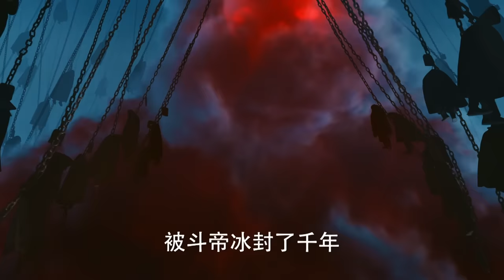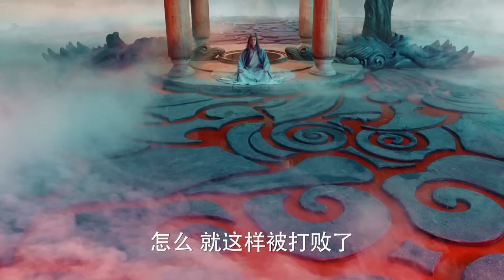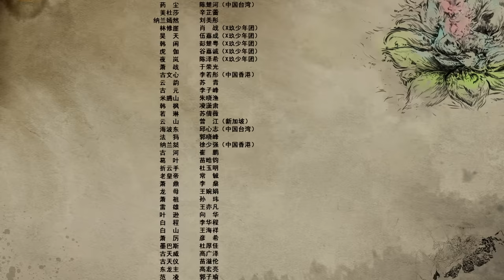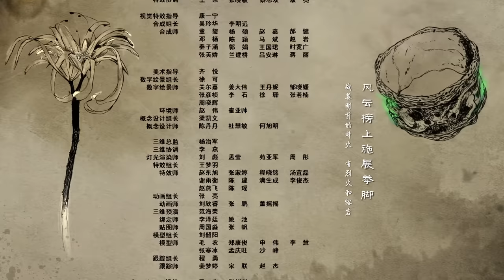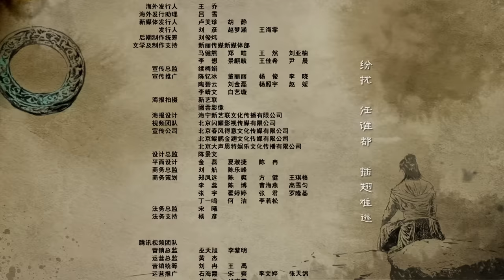鬥破蒼穹 43 | Battle Through the Heaven 43【DVD版】（吳磊、林允、李沁、陳楚河等主演）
《鬥破蒼穹》9月3日起，在大劇獨播頻道同步播出！每週三、週四24點更新！

【劇情簡介】被視為天賦異稟的少年武者蕭炎，九歲時母親古文心被族人強行帶回家族囚禁，父親蕭戰諱莫如深。蕭炎在練功時撿到一枚戒指，但是卻令蕭炎的功力減弱無法修煉，早已訂好婚約的家族也來退婚，令蕭家蒙受奇恥大辱。蕭炎無意中喚醒了戒指的主人藥塵老人，在藥塵老人的幫助下，蕭炎的武功進步驚人，並且得知了母親的下落。蕭炎進入迦南學院學習藝技，在這裏結交了一群良師益友，再次引起了敵人的注意。一次特殊修煉中，蕭炎遭到陷害，死裏逃生後，發現他的家族也遭到了滅頂之災。為了世間和平，蕭炎毅然選擇了隻身一人向邪惡的勢力發起挑戰。最後聯手女俠蕭薰兒，共同戰勝了強敵。

【主演】吳磊/林允/李沁/陳楚河